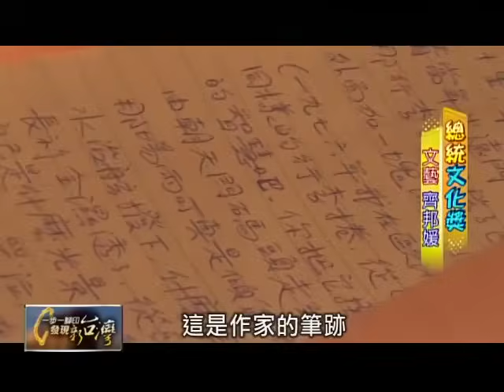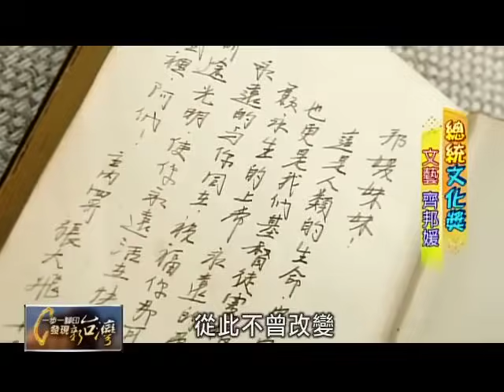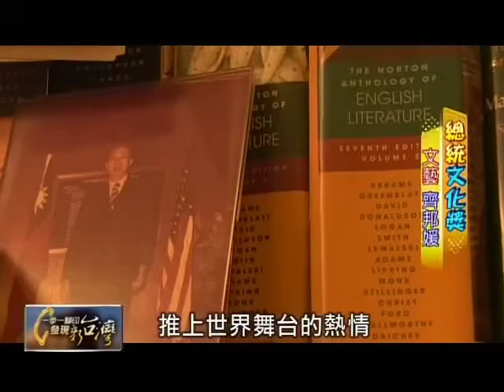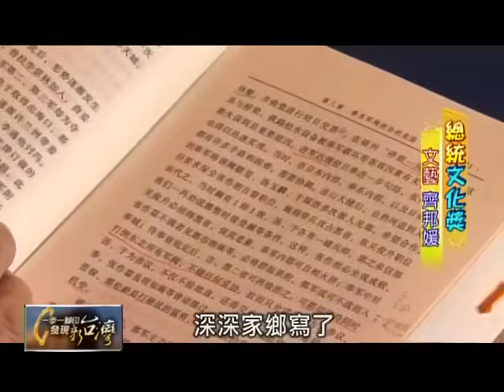文壇巨擘齊邦媛辭世享嵩壽101歲 晚年住養生村勤寫作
「巨流河」作者齊邦媛教授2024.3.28辭世，享嵩壽101歲。
一步一腳印15年前採訪齊教授的資深文字記者張家齊，寫下當年採訪的回憶，經他同意轉載，感謝齊教授對文學的貢獻。

【憶採訪 齊邦媛教授】
回想當時採訪齊教授的時候，記憶很深刻。
原本無論如何都找不到她。
最後唯一成功的方式，是齊教授只願意用傳真機溝通。
那至今還沒多久以前，我都在用iPhone了。
這代表，她閉關。她想要與世隔絕。
因為她要享受創作。
只有一張A4的機會，我要打動她接受訪問。
而且我這才發現齊教授已經搬到林口養生村去了。
最後，我只獲得一個下午，或是說三個小時的採訪時間。我要做出7分鐘的電視內容，在「一步一腳印」節目中播出，同一星期採訪的還有單國璽樞機主教，套句現在的話來說，壓力山大。我不喜歡面對受訪者時只當聽眾，我希望可以對話，所以要刻意快速對每個不同世界和議題一秒長大、深入，了解。壓力山大。
當時覺得天方夜譚，可是這個短短的下午卻讓我獲益良多。後來當我受到些學校邀請分享的時候，經常分享這一段採訪影片，因為那就只是我們那兩三個小時談話的內容，卻幾乎可以說不太需要剪接。
那天，天氣很好。當你跟一個很有內容的人聊天的時候絕對是如沐春風，而且程度差異之大，瞬間有種三日不讀書的羞愧感。「我是誰？我憑什麼？我何其有幸？」大概是這種感覺。
採訪她的時候，感覺就是「真的是春風化雨啊！」的念頭。我記得我後來跟幾乎不想從事媒體工作的新聞科系學生談天時說過些話，念頭跟她有關：
「人生只看賺錢只能賺一輩子。」
「而當我們能留下的東西不只是一輩子時，甚至流傳好幾輩子，影響的人許許多多，其實累積起來，你獲得的才是legacy。」
就那一個下午的相處，就總能讓我常常想起。
齊教授，一路好走。

【一步一腳印 發現新台灣】主持人：詹怡宜
TVBS 55台      每週日 22:00首播
YouTube頻道  每週一 22:00播出